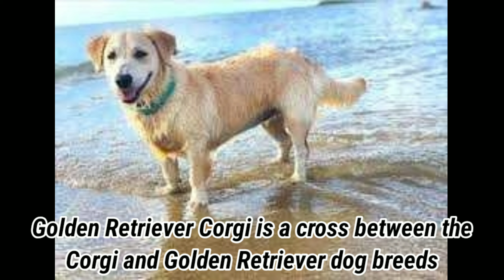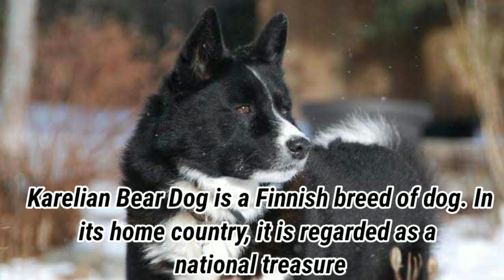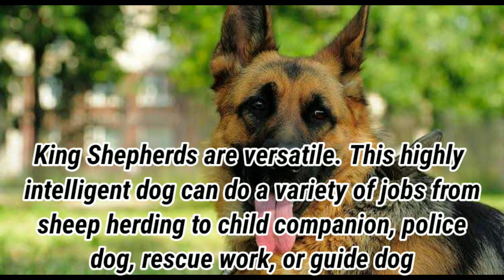DOG BREEDS PART 5 | LOOKING FOR DOG PETS?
Know the dog breeds you like to pet. Part 6 coming up next.